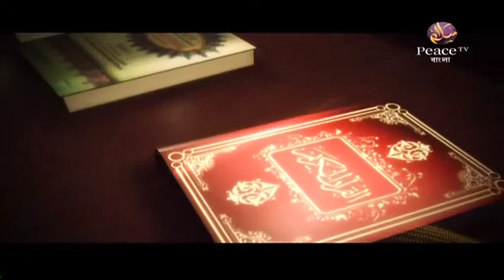১১৫. বুলুগুল মারাম। শাইখ সাইফুদ্দীন বেলাল মাদানী। পিস টিভি বাংলা